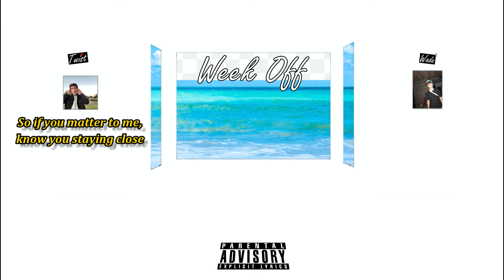Twist - Week Off ft. wade (Lyric Video)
Listen to "Week Off" ft. wade and the rest of the "Play This If Anxious" album on all streaming platforms:

[SOCIAL MEDIA]

Produced by EpikBeats.